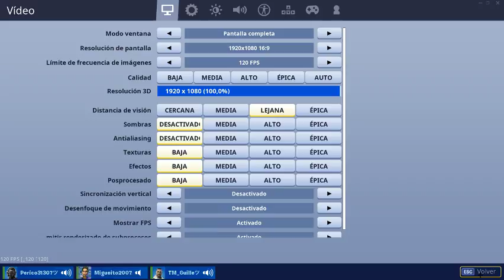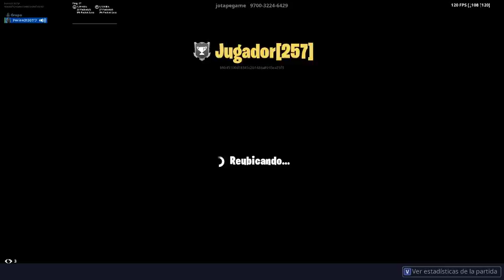JUGANDO TRIOS ARENA!!!!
Instagram de mi amigo:skullpache
IR AL CANAL DE: Easy al3x , JcTheKillerBrs yt , ItsYuni YT,Ghost Inda.